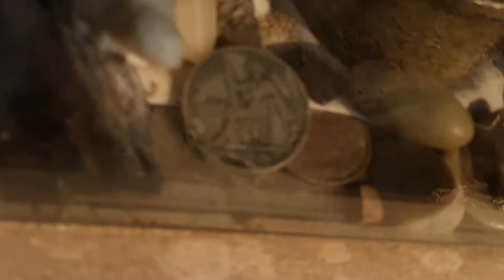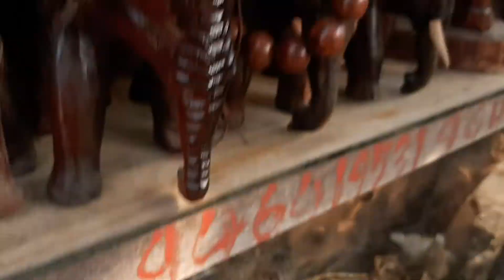Super suvenirs Lao handmade items lol fun staff,супер крутые сувениры с дерева ручная работа Лаос